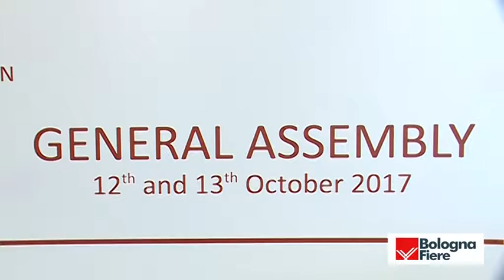Emeca, Membrez: il digital pre e post fiere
Si è tenuta a Bologna il 12 e il 13 ottobre l'Assemblea Generale di EMECA, l'Associazione che include 22 delle più importanti fiere europee che, quest’anno, festeggia il suo 25° anniversario. L'Assemblea Generale si riunisce su base semestrale, ospitata presso una delle sedi dei membri. Tra questi anche il Palexpo di presidente di EMECA.rappresentato da Claude Membrez, anche presidente di EMECA.